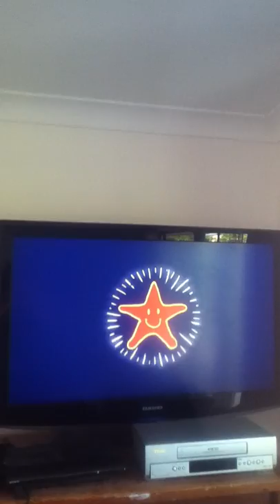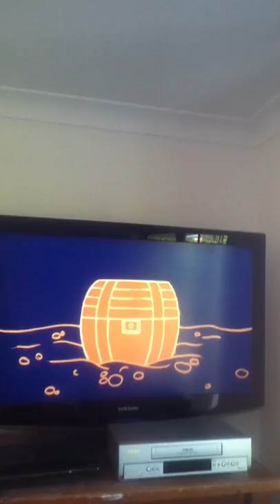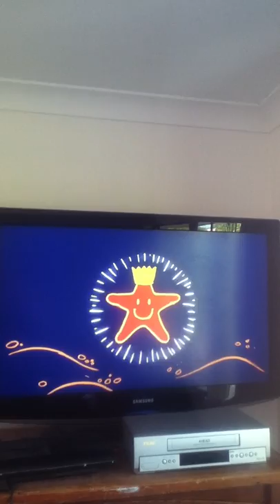Tweenies Animal Friends (DVD Version) Starfish Song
Here's A Little Clip From The DVD Version Of Tweenies Animal Friends.